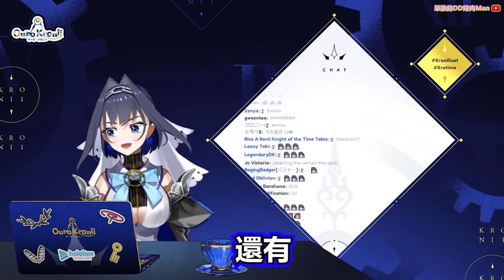Kronii 被觀眾嘴說房間很髒？！ 房裡有XX卻不肯去清理？！ 【Ouro Kronii】【Hololive 中文精華】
*影片有防盜，禁止轉載(到B站或是其他平臺)